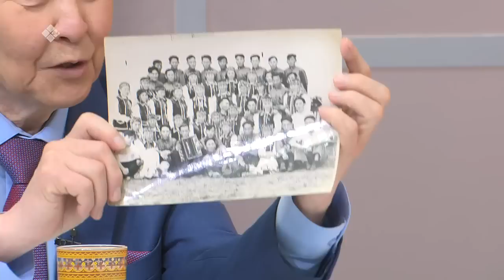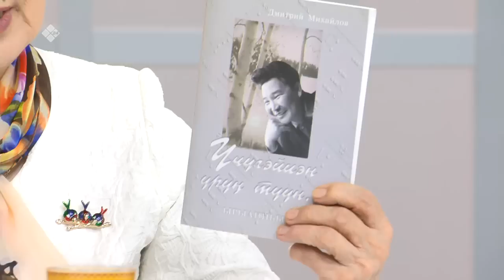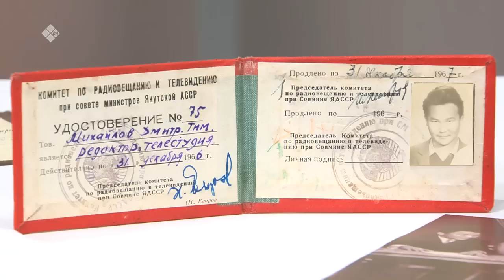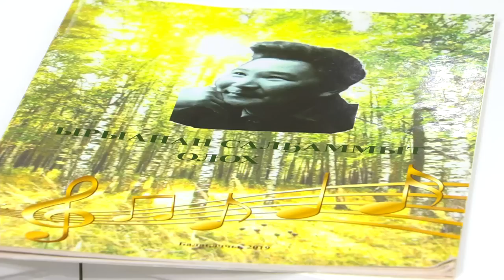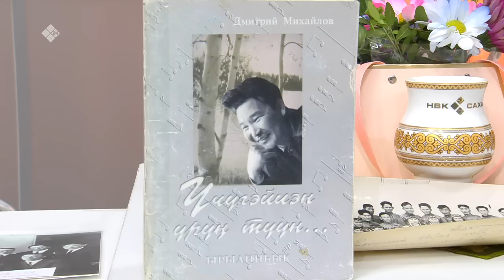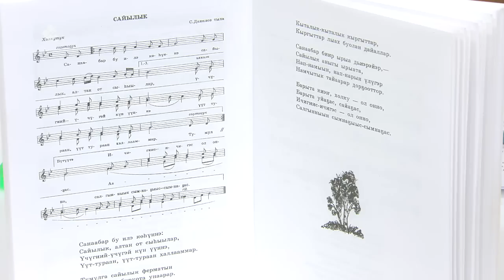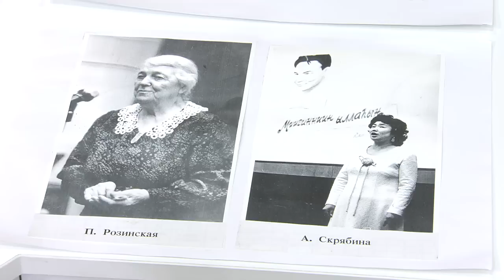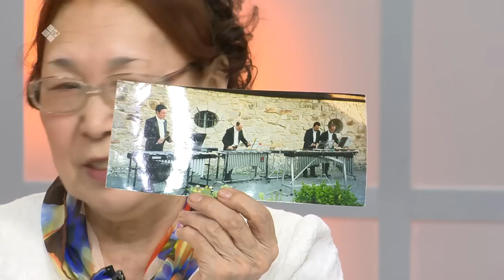«Кэрэ кэпсээн» (15.04.23)